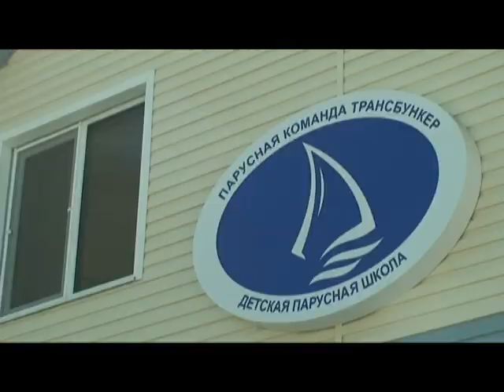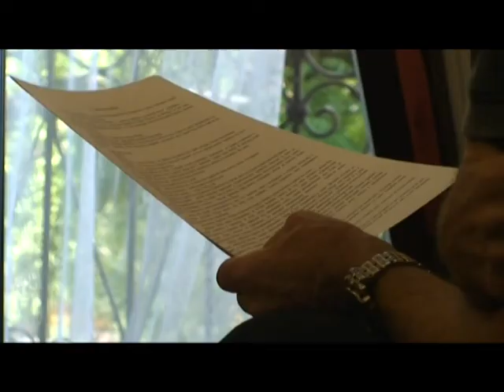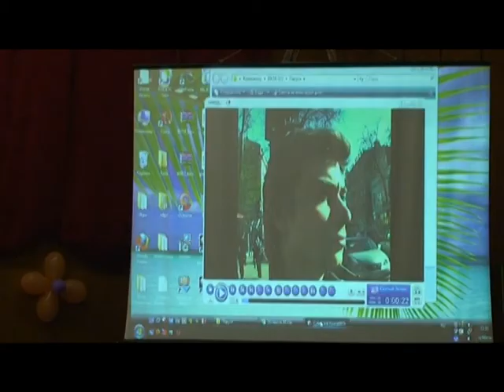АЛЫЕ ПАРУСА 2часть.mpg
Первый международный гриновский фестиваль в Одессе. 2010год. Программа фестиваля включила в себя литературные, кинематографические, вокальные и танцевальные конкурсы, художественные выставки, парусную регату.